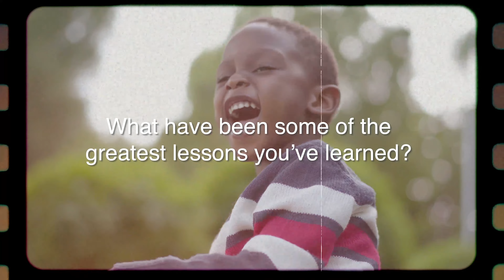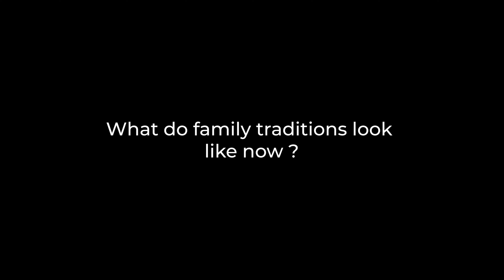Parenting Series | The Mockabees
In the final two weeks of our parenting series, we hear from the Mockabees. They discuss how family dynamics change with parents of parents. Enjoy this entertaining and beautiful conversation.
Listen to Words of Life on your favorite podcast store

AMAZON MUSIC